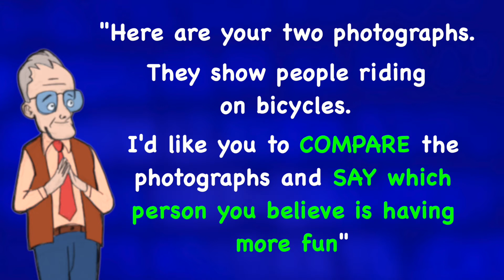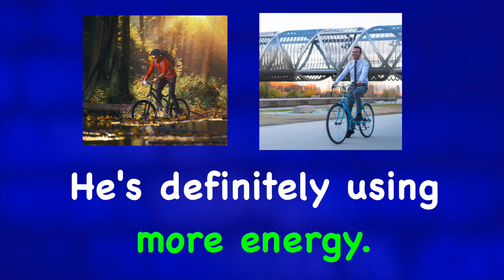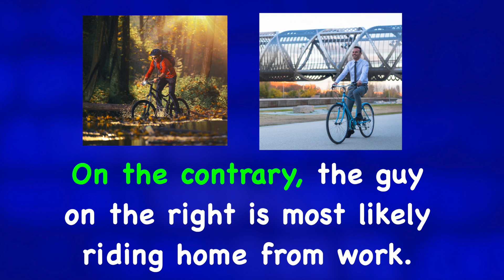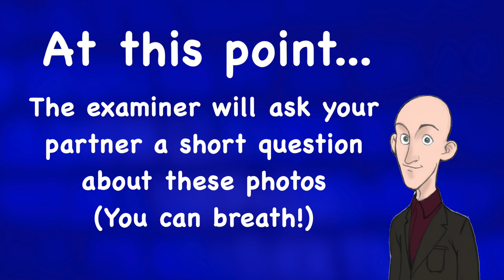FCE (B2 First) | Speaking Exam Part Two | Example Question - Bicycles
First Certificate ★ Improve Vocabulary ★ FCE Speaking  ✔
Prepare for the B2 First (FCE) Speaking Exam - Part Two

On this channel, we describe pictures in English every Monday through Friday, so that you can build your vocabulary and communicate with the world.

Note: Uploads on this channel have been paused! I have joined the  @Canguroenglish  team and all of my creative energy is focused there. Come check the channel out!

00:50 Example Answer One
02:06 Example Answer Two